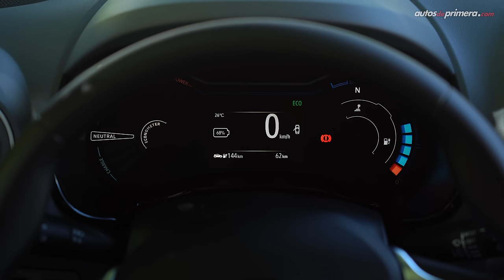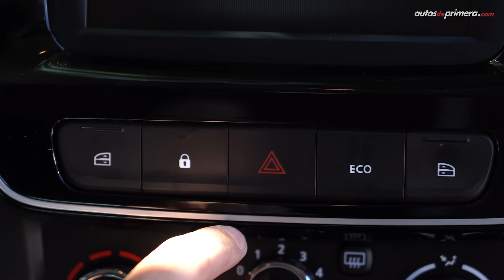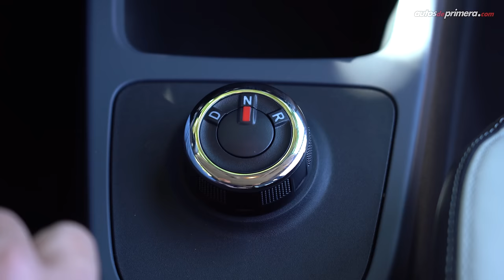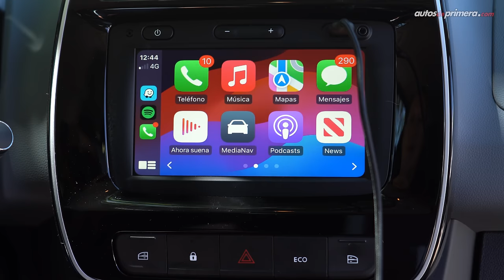Renault Kwid E-Tech ⚡️ ¿El primer auto eléctrico popular? 🔋 Prueba - Reseña (4K)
Renault Kwid E-Tech, probamos a fondo la versión 100% eléctrica de este exitoso City Car. Con el nuevo Renault Kwid eléctrico, la marca francesa espera democratizar los autos de entrada cero emisiones. El Kwid E-Tech 2024 llegó a Colombia en una única versión con una batería de 26.8 kWh de capacidad que promete una autonomía de hasta 298 km con una sola carga. ¿Qué les parece el nuevo Renault Kwid E-tech? ¿Les gustó el nuevo Kwid Eléctrico? Déjanos tus comentarios...

Precio Renault Kwid Eléctrico (enero 2024):
• Renault Kwid E-Tech Intens $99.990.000 (USD 25.314) **

Resumen del vídeo ⬇️
00:00​​​​ Nuevo Renault Kwid E-Tech
01:16 Diseño Exterior
02:00 Tipo y puerto de carga
02:40 Llantas y Rines
03:20 Maletero / Baúl
03:46 tamaño / Medidas
04:25 Diseño interior
06:05 Central multimedia
07:30 Selector de cambios
08:34 Sillas traseras
09:02 Equipo en seguridad
09:54 Tren Motor eléctrico
11:11 Aceleración
12:36 Desempeño
13:35 Conclusiones
14:56 Precio Renault Kwid E-Tech